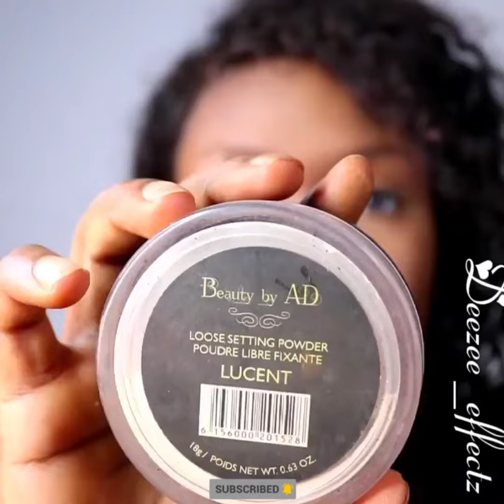SMOKEY EYESHADOW TUTORIAL